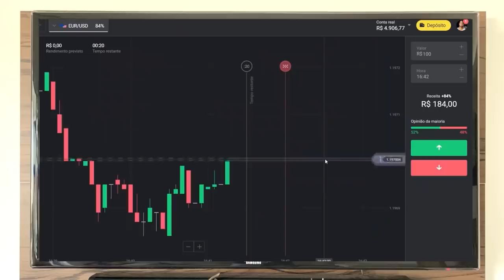CADÊ O MUNDIAL? Continua a saga do Porco pelo precioso kkk | Chelsea 2x1 Palmeiras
TEM JEITO NÃO...CADÊ O MUNDIAL? Continua a saga do Porco pelo precioso kkk | Chelsea 2x1 Palmeiras. Chicó e João Grilo, que não tem nada a ver com a desgraça, frescam com gosto kkk. COMENTEM e COMPARTILHEM à vontade! Um abração, fiquem com Deus e valew!!!

CLIQUE NO LINK OFICIAL DO BINOMO BRASIL para baixar o app de negociação Binomo e receber R$ 4.000,00 em sua conta demo:
USE O CÓDIGO PROMOCIONAL PAN175 para duplicar 100% o primeiro depósito.

Entre no novo canal do Telegram e tenha todos os vídeos pra compartilhar (o antigo não tenho mais acesso).